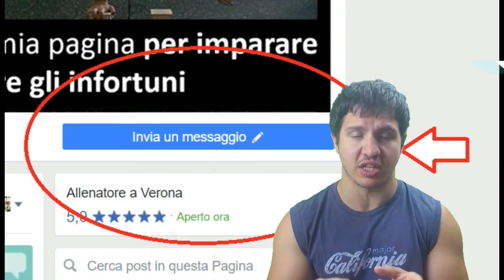LE EXTRA ROTAZIONI SERVONO SEMPRE?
Quante volte ho sentito e risentito di chi ha male alla spalla e fa le extra rotazioni sempre e comunque e consigli di persone a caso "fai le extra rotazioni"...ma se una macchina ha un maledetto problema tu cosa fai cambi le gomme senza guardare dove sia il problema?

Fare questo esercizio e quindi rinforzare la cuffia alla morte può essere più dannoso che utile!! impariamo dai nostri errori!!